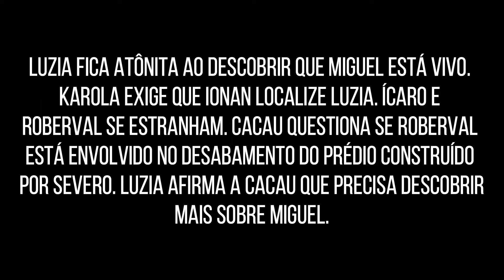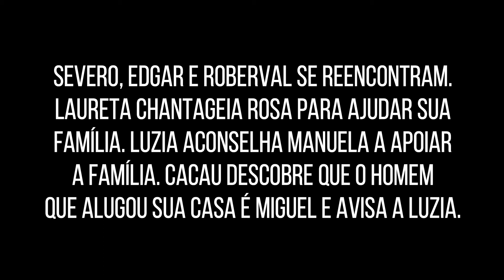SEGUNDO SOL SEXTA-FEIRA 08 DE JUNHO CAPÍTULO 23 Novela das 9 HOJE - 08/06/18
Assistir CAPÍTULO 23 da novela das 9 horas da Globo Segundo Sol capítulo de hoje SEXTA 08/06 Resumo oficial Completo 08/06/18
segundosol proximoscapitulos SEU CANAL DE RESUMO DE NOVELAS NO YOUTUBE.